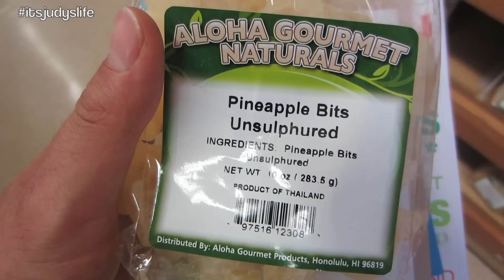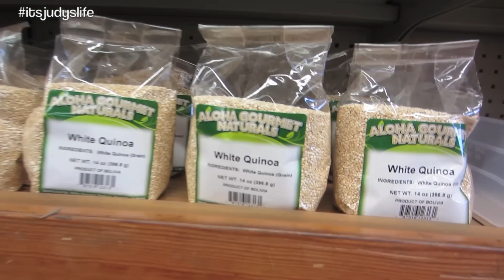New Boy Crush!!!- October 15, 2014 ItsJudysLife Daily Vlog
Itsjudytime Facebook.

Vlog Camera We Use: